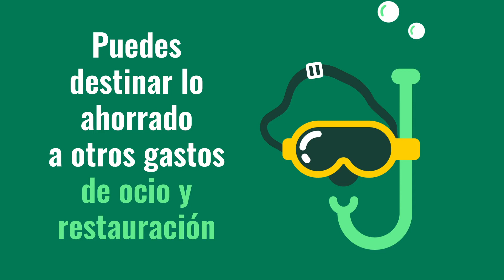Turismo colaborativo: vive en la casa de tus sueños estas vacaciones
La ‘nueva normalidad’ tras el coronavirus COVID-19 trae consigo el auge de otras formas de viajar, como es el turismo colaborativo. Descubre las ventajas de esta modalidad.